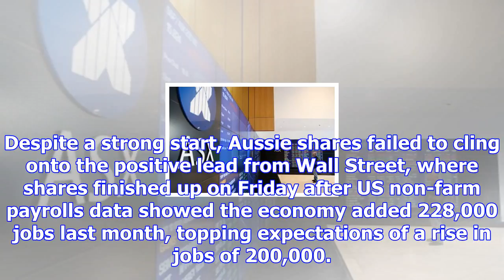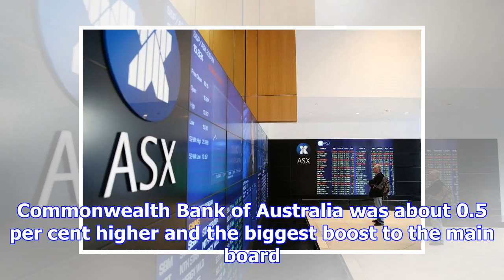Australia: shares flat ahead of fed rate decision, nz up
[BENGALURU] Australian shares were flat on Monday as gains in the materials and energy sectors were ...